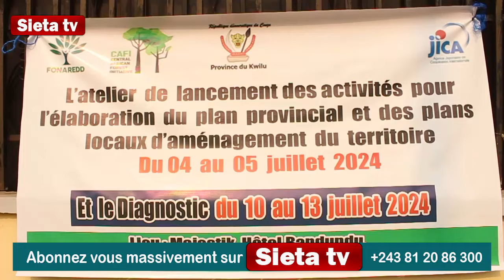PIREDD KWILU ET JICA POUR AMÉNAGEMENT DU TERRITOIRE AU KWILU.